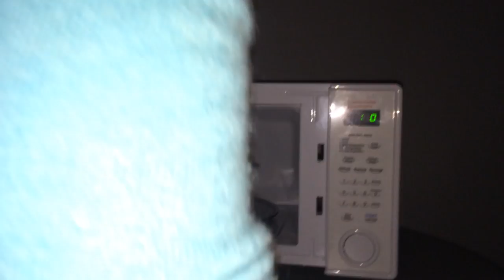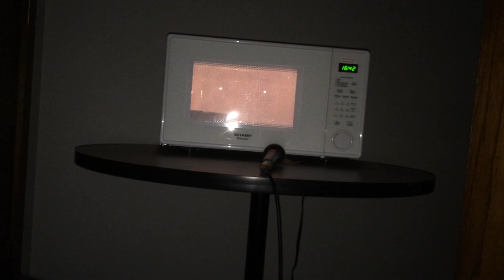*EPIC* CAN OF AXE BLOWS UP IN MICROWAVE!!!!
Loper and Randi attempt to BLOW UP a can of AXE body spray in the Microwave. Wait till you see the EPIC results!!!